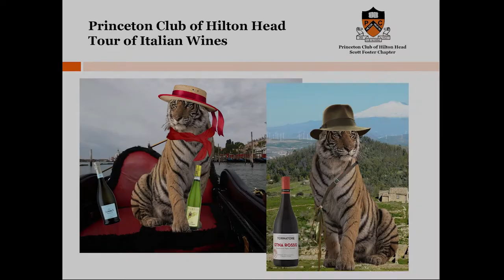Princeton Club of Hilton Head Italian Wine Tasting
Members of the Princeton Club of Hilton Head enjoy a virtual Zoom tasting of Italian wines to celebrate winning Princeton's two major club awards!  The tasting kicks off with La Marca Prosecco, followed by the Pieropan Soave Calvarino, and is finished off with the Etna Rosso Tornatore.  A delicious trio!